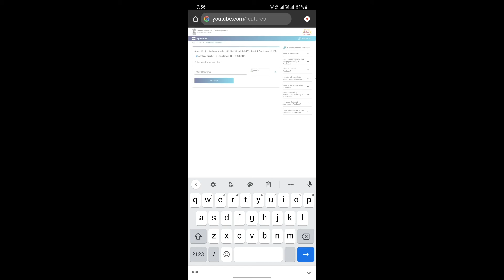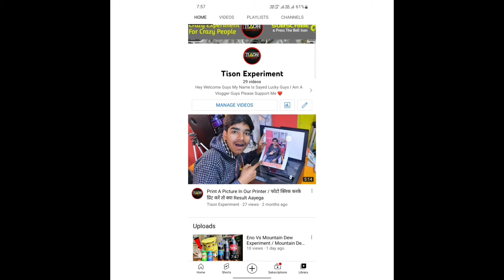Urgent Video Big Problem On Youtube 😔